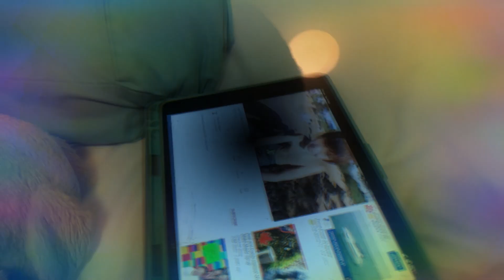Late night vlog